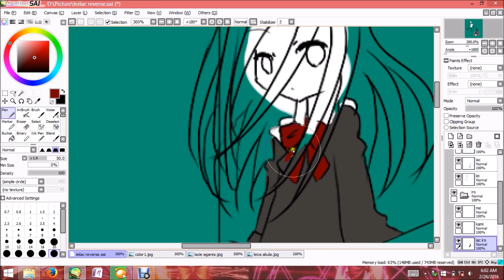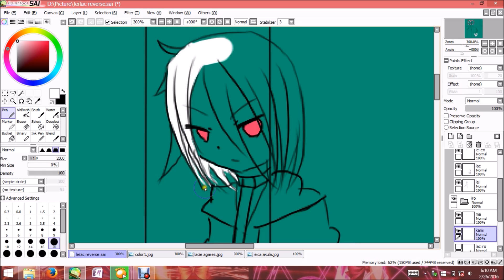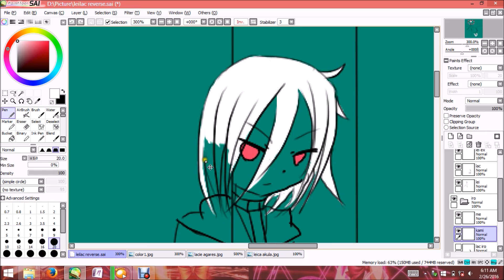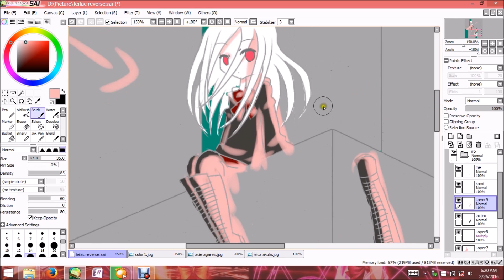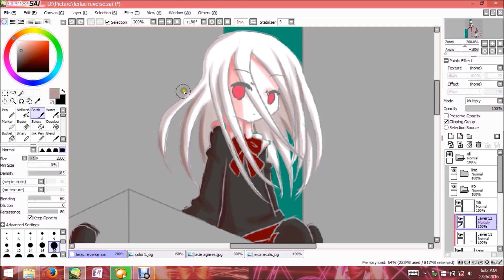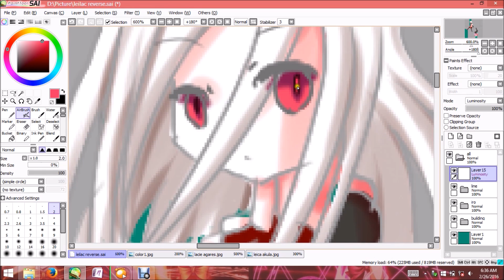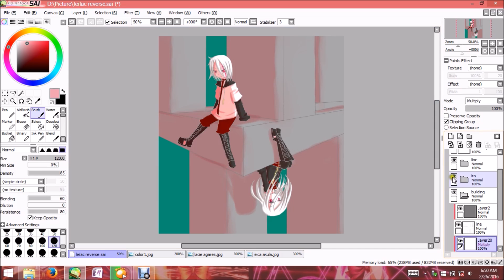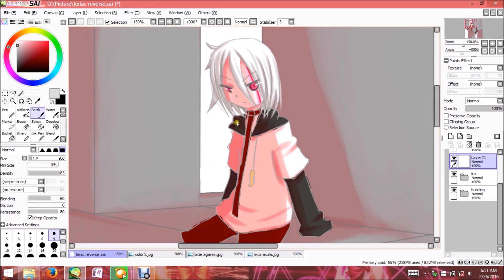[Speedpaint] Leica+Lacie - Reverse=Inverse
Tools:
Genius Mouse/Pen